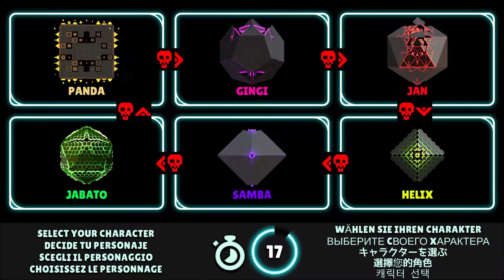Neon Geometric. 6 Players. 2nd round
Neon Geometric is a game based on geometric pieces that will compete to reach the final podium round by round. Throughout the game they will come across powerups and traps that they have to overcome.

This game is a new way to play through YouTube. Choose your favorite player and see if you are the winner!

In this round participate: Panda, Gingi, Jan, Jabato, Samba and Helix.
Neon Geometric es un juego basado en piezas geométricas que competirán por alcanzar el podio final ronda a ronda. A lo largo de la partida se encontrarán con powerups y trampas que han de sortear.

Esté juego es una nueva forma de jugar a través de YouTube. ¡Elige tu personaje favorito y comprueba si eres el ganador!

En está ronda participan: Panda, Gingi, Jan, Jabato, Samba y Helix.